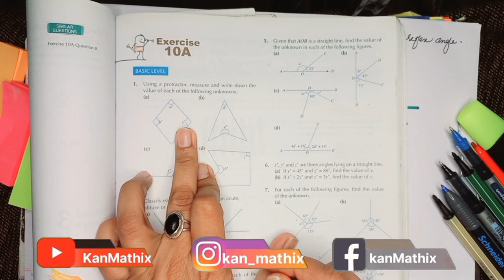Exercise 7A Question 2,3 &4 |Basic geometry | aps Maths book 1 updated edition Grade 6 NSM1 📖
In this video I have solved Question 2,3 &4related to finding unknown angles

Chapter 7  Basic Geomtery

Exercise 7A Qno2,3 &4

Grade 7/o level/oxford

Instructor : Kanwal Malik

D2 Maths Grade 7|chapter 1 real no & approximation

Book📖

NEW SECONDARY MATHEMATICS 1 UPDATED EDITION

PUBLISHER : OUP

Solution of exercises, objective worksheet  are uploaded on Facebook page

Instagram handle